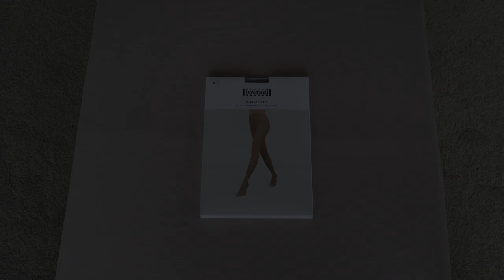Wolford Neon 40 Tights (Unbox)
The unboxing of the style in black colour.  Please visit the link below for the full review: